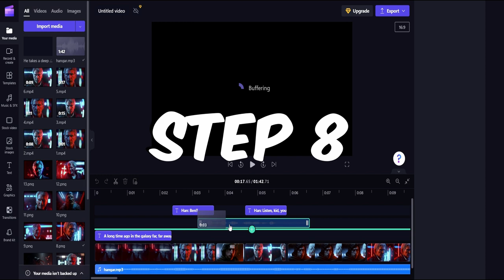10 Steps to Making Money with ChatGPT & Midjourney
Make Passive Income on YouTube

*Please keep in mind that making money online requires time and effort, not ChatGPT and AI !

The video presents a way to make money online using ChatGPT and AI tools such as MidJourney, D-ID, LeiaPix, etc., but don't be fooled...